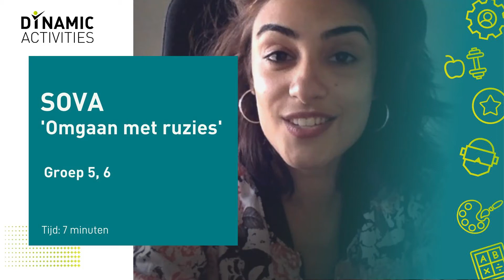Sociale vaardigheden - Omgaan met ruzies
Doe je weer mee met een les sociale vaardigheden (SOVA)? Vandaag leer hoe je het beste om kan gaan met ruzies. Veel plezier met de les! Als je vragen hebt, kan je deze hieronder stellen!